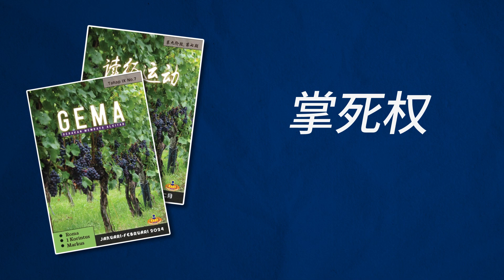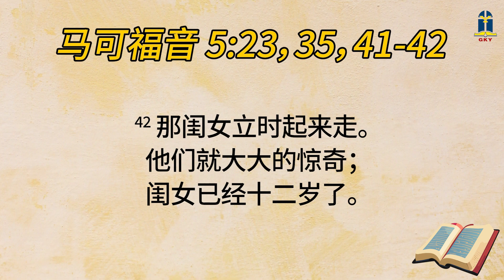2024年二月廿八日 - 掌死权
2024年二月廿八日 - 掌死权

本日经文: 马可福音 5:21-43
讲述员: Ls. Min K. 朱民康老師 (KBR)